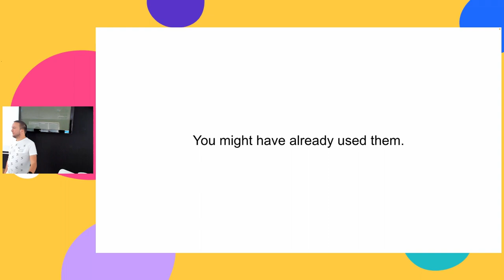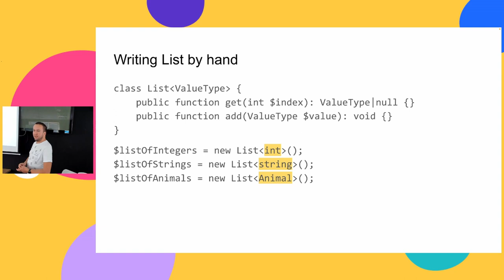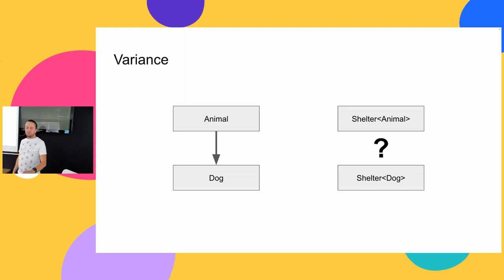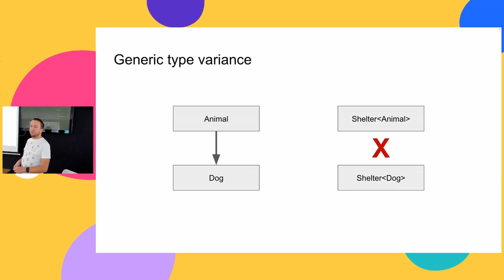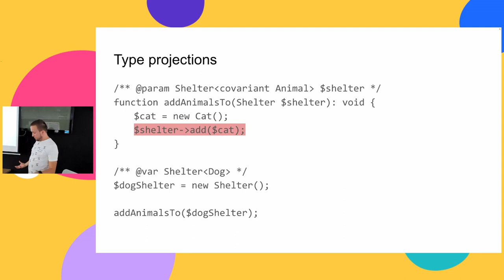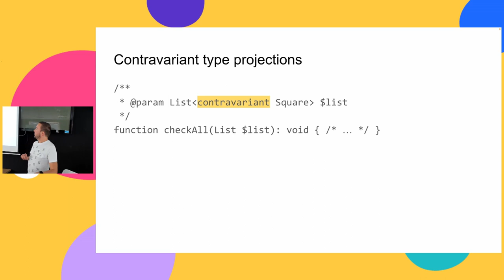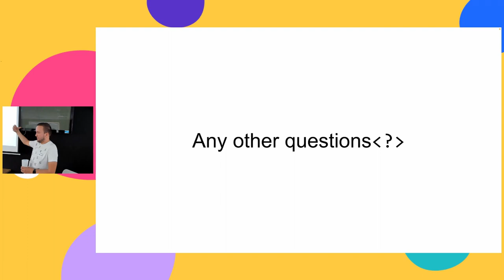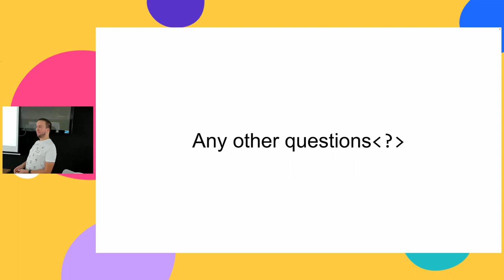Jirka Pudil - Generika v PHPStanu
Generika: pro někoho geniální nástroj abstrakce, pro jiného původce nočních můr. A přitom je dost možná někdy použil každý z nás. Přednáška vysvětlí, co generika jsou a k čemu slouží, a ukáže, jak s nimi díky PHPStanu pracovat v PHP, a to od těch nejtriviálnějších situací až po pokročilé způsoby využití v podobě type bounds, kovariance a kontravariance, typových projekcí apod.